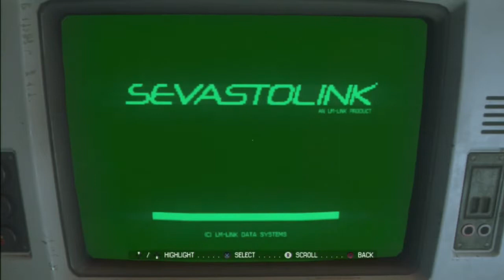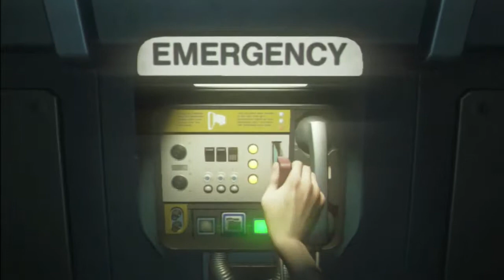Alien: Isolation ✭ 27 - The Most Obvious Ambush And Goodbye Samuels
So... Why exactly was Samuels so attached to us?